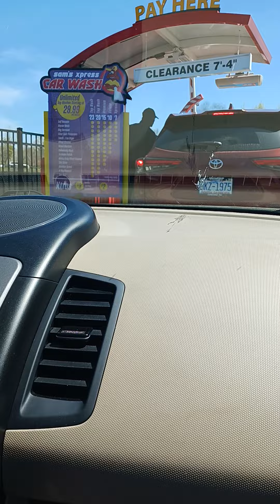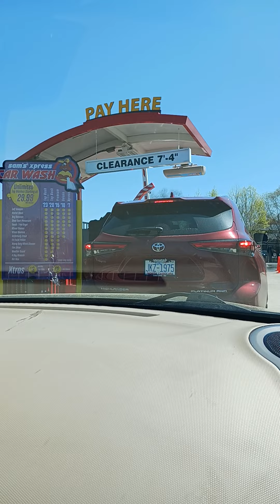Garrett And His Friends Goes To The Car Wash Part 18